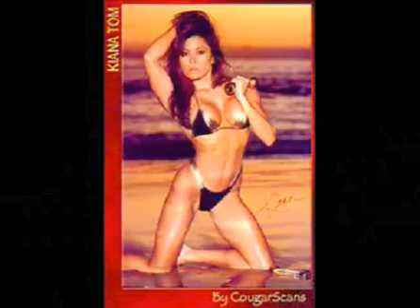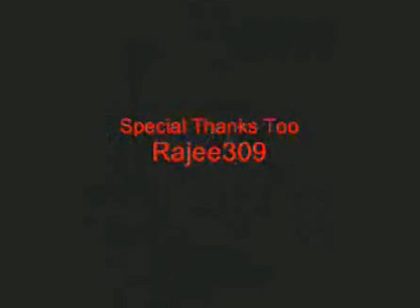Kiana Tom: Brick House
Kiana Tom working hard to keep us firm.